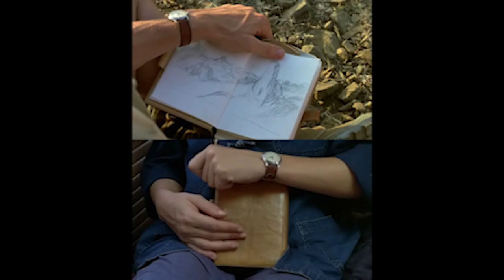Chocolat - Claire Denis: The horizon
« The cinema should be human and be part of people's lives; it should focus on ordinary existences in sometimes extraordinary situations and places. That is what really motivates me. »
Claire Denis